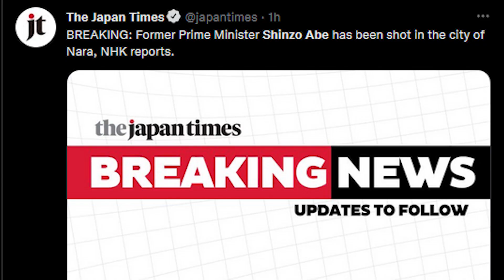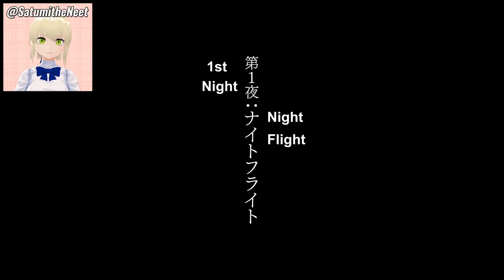She Wants to Succ You But in a Non Flirty Way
Satumi watches and reviews Call of the Night Episode 1. A story about a cute anorexic vampire anime waifu who kidnaps an asexual child for his blood. Does that sound like a good time well surprised she just put her tip inside you. Now your a sigma male.

Welcome to Satumi the Neet Season 6: The Iyashikei Cinematic Universe

Anime: Call of the Night